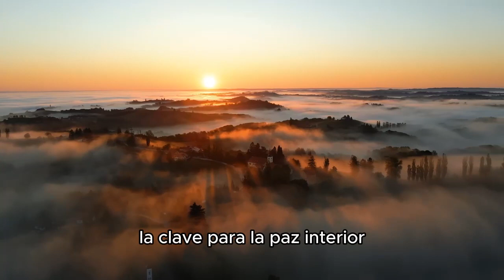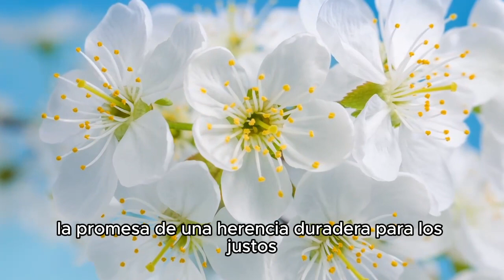Devocional basado en el Salmo 37